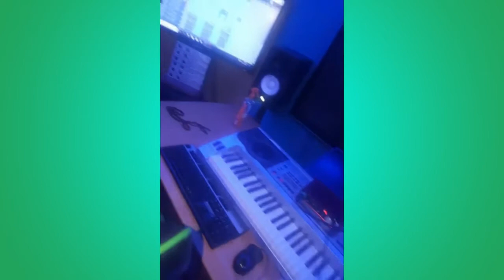🔥🔥One Pac Making Hits🔥 In The Studio NEW MUSIC AFTER THE RAMADAN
Gam-Music Entertainment Feeds (GMEF) is a platform where people can listen and watch  Young Upcoming Gambian Artiste, Entertainment And News Report The aim of the Channel is to Entertain And Promote the Gambian music.